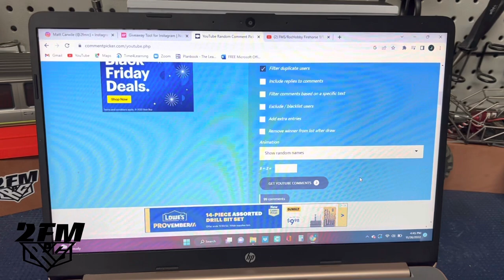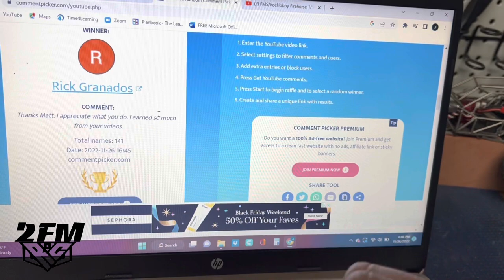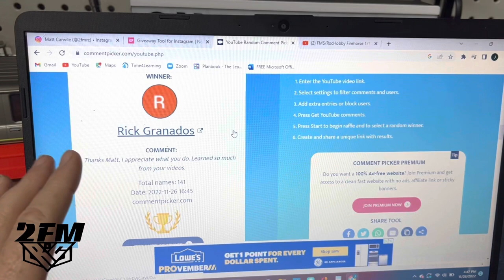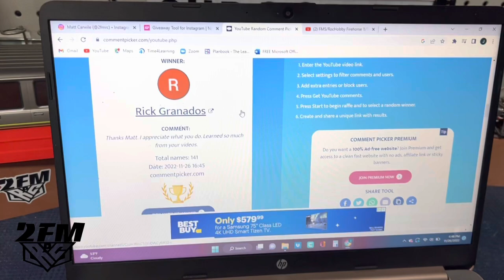1/18 Fire Horse Announcement!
Drawing for the winner of a free 1/18 Fire Horse from FMS!